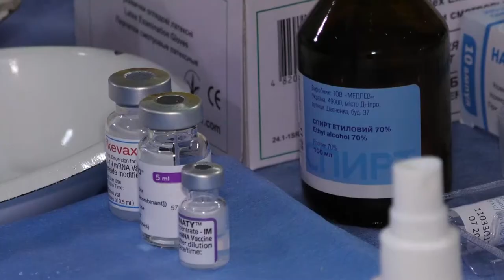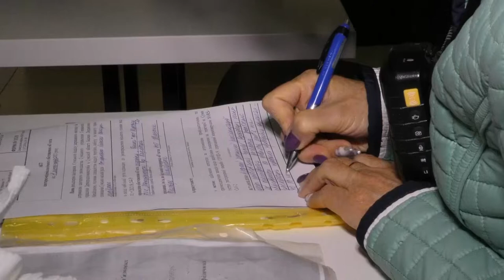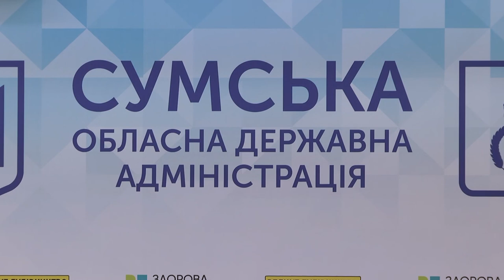Сумщина наближається до «червоної» зони карантину. 24.01.2022